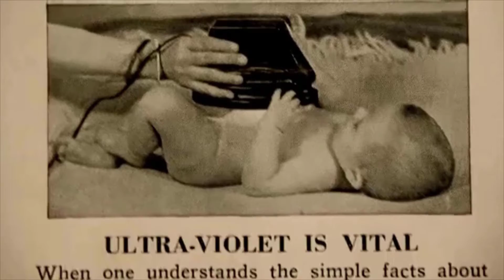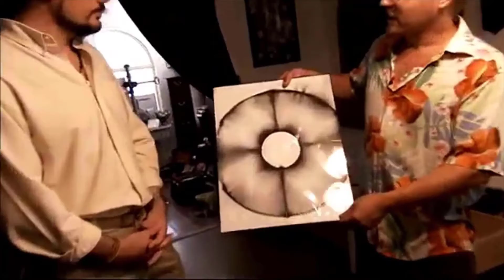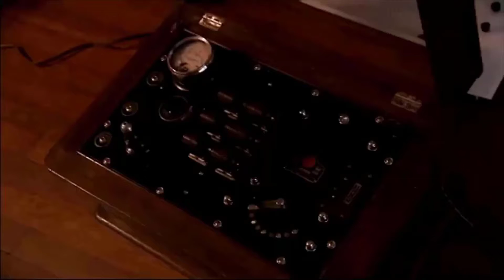Jeff Behary's Electrotherapy Museum Full of Restored Tesla Coils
In this video I have uploaded a rare 2007 interview of Jeff Behary inside his famous Electrotherapy Museum full of many restored centuries old Tesla coils, spark, and static electricity generators. This was the third interview in Dominique Radwanski's pilot episode titled Somewhere Out There, which never got aired. Dominique's co-host Rob Simon traveled to West Palm Beach, Florida, USA to meet up with Jeff Behary to get insight on the work of Nikola Tesla. Jeff Buhary is the founder and curator of the museum, which became his lifelong passion after noticing that an old Tesla device affected an unplugged TV. The first use of electricity for health purposes was when patients realized that an X-ray machine had alleviated a person's migraines. It was initially thought that the X-rays was the reason but eventually they realized it was the electricity. Soon after, hundreds of thousands of Tesla coils were produced claiming to cure all kinds of health problems. Of course, the US government stepped in to ban and destroy all of the devices, such as the Violet Ray electrotherapy device, in which the ban is still held in place. Violet Ray devices are still sold outside of USA.

Jeff Behary has also worked on modernizing the Tesla coils, including developing a portable power supply for an X-ray machine. Nikola Tesla had envisioned many applications of inventions, the grandest of which was transmitting electricity wirelessly through the air and free for all.

Timestamps:

- Rob Simone flies to West Palm Beach, Florida: 0:00
- Meeting Jeff Behary and his Tesla Museum: 0:45
- ElectroTherapyMuseum.com is now ElectroTherapyMuseum.org: 1:21
- Initial discovery of electrotherapy started with X-ray machines: 2:08
- High voltage Tesla coil surgical tools: 3:02
- Tesla used resonance to obtain high voltage and was relatively safe: 4:01
- Tesla Ultra-Violet Rays therapeutic device: 4:41
- Working Tesla coil from a portable X-ray machine: 6:04
- Ozone generator: 6:52
- Jeff Behary's interest began when a device affected an unplugged TV: 7:56
- Tesla coil as a power supply for radio transmitter or wireless telegraphy (transmitting Morse code): 8:35
- Tesla coils generated a wide range of radio frequencies: 9:39
- 100,000+ volt static electricity generator, consumes 100 watts and can be regulated to produce almost direct current (DC): 9:47
- Tesla coils can produce eddy currents for similar Hutchison Effect levitation effects: 10:43
- Modern replication of a portable Tesla coil power supply for an X-ray tube: 11:30
- Old Tesla technology is still cutting edge science: 13:14
- Tesla transmitted electricity through the air and ground waves hundreds of feet away: 13:41